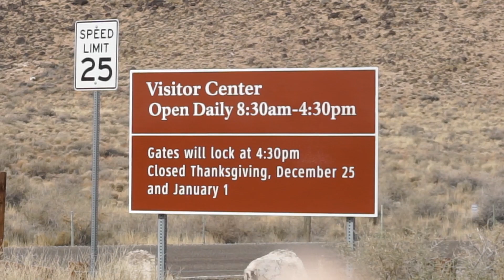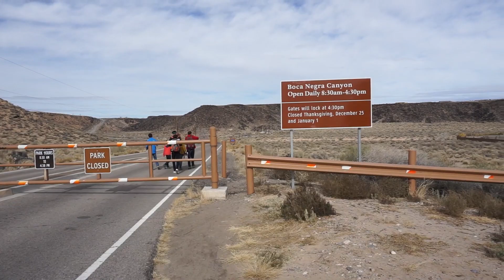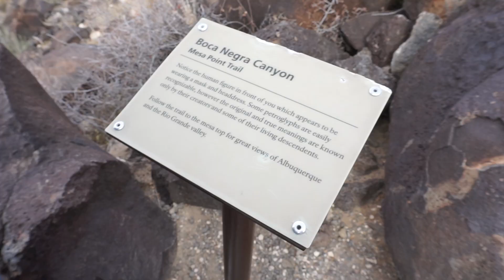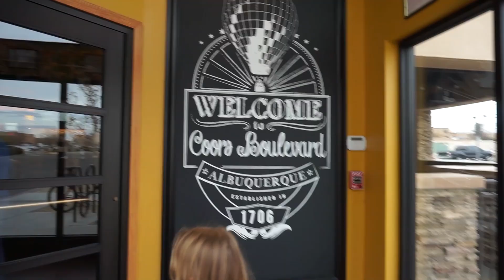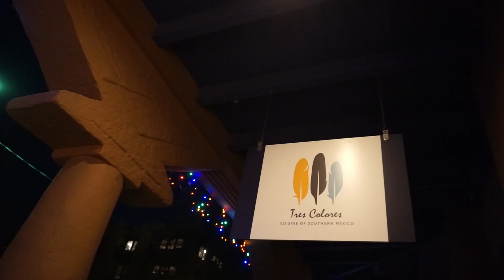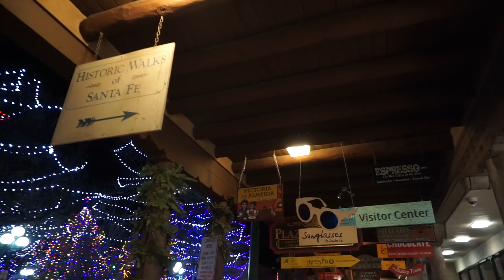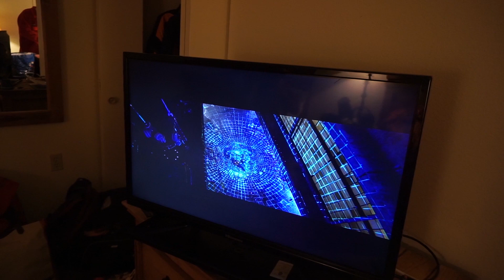[NYCYLA AU NOUVEAU MEXIQUE] NOËL À SANTA FE 😍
C'est parti pour une nouvelle journée au Nouveau Mexique.
Au programme de ce 25 décembre? Les pétroglyphes d'Albuquerque, puis direction la magnifique ville de Santa Fé pour en prendre plein les yeux en ce jour de Noël !

🛒 Boutique officielle :

💌 Pour nous écrire :
NyCyLa
5205 Prospect Rd
#135-137
USA